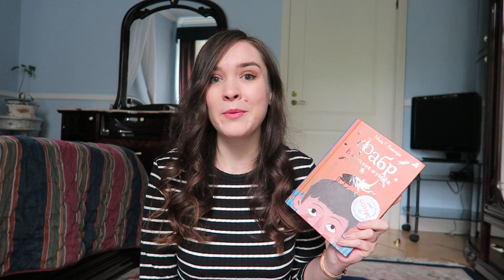Майя Г. Леонард "Фабр. Восстание жуков"